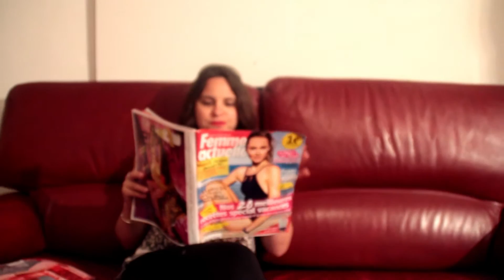Meufeul et Tcheukeul épisode 3 les italiens